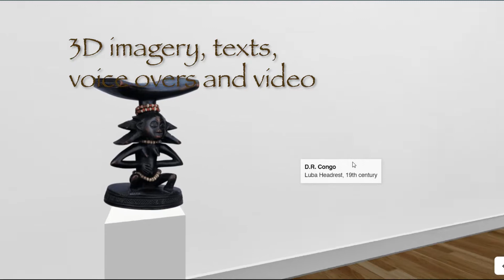Launch of Game Changing Digital Museum for Africa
The Pan African Heritage Museum is launching a game changing digital museum using the magic of Web 3.0 technology. Don't miss the launch on 5 May 2022. Register now to view online.

Follow FB/IG/YT/TW @pahmuseum